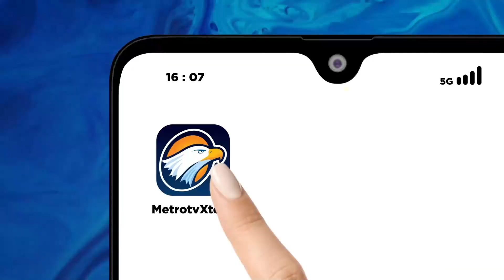Hari Ini, IHSG Menguat di Level 6.727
MetroTV, Indeks harga saham gabungan pagi ini bergerak di teritori positif di level 6.727. Penguatan IHSG dipengaruhi data ekonomi global yang positif.